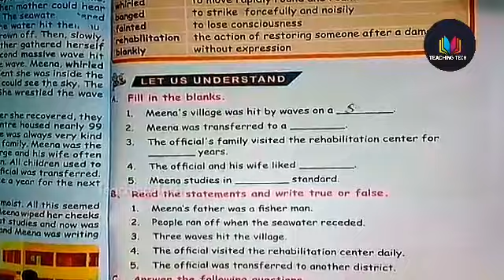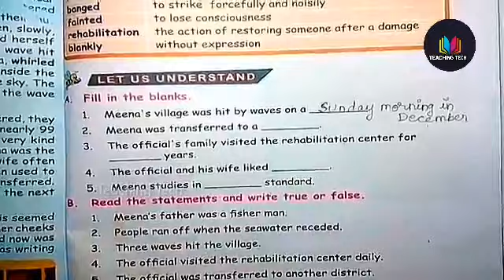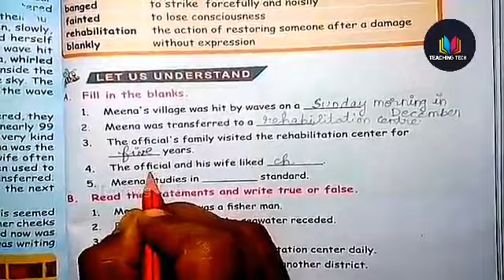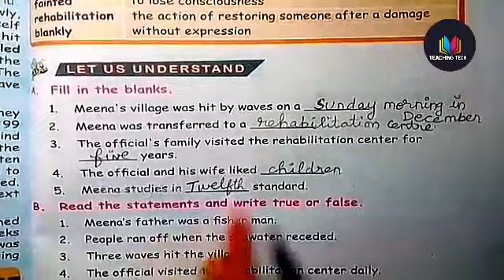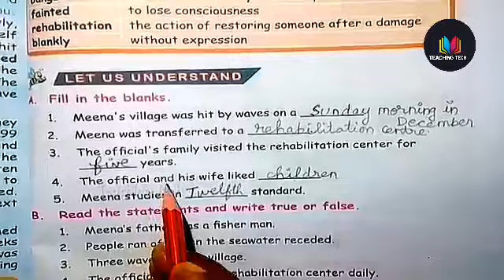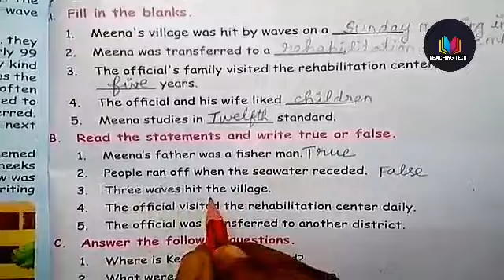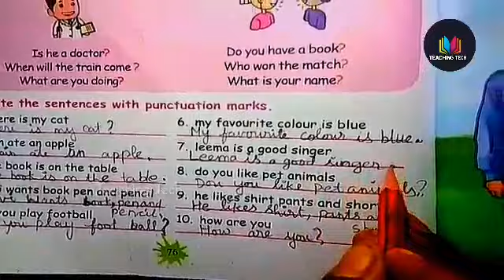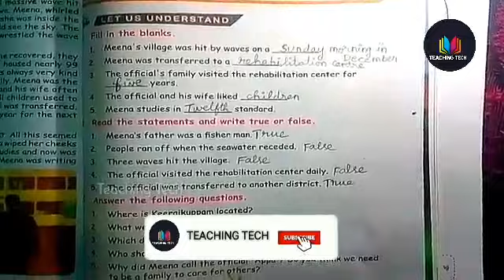4th std |English|Second term|Appa|Book back Exercise|Page|4th std English 2nd Term Affection Appa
Welcome To Teaching Tech

This video is about 4th std English 2nd term 1st lesson Affection Appa book back answers ||4th std ||English 2nd term||Affetion||Appa||Book back answers||Samacheer Kalvi 4th Std 2nd term English Affection Appa||